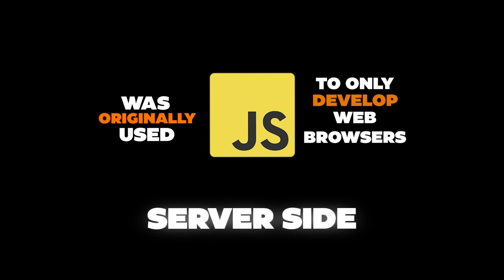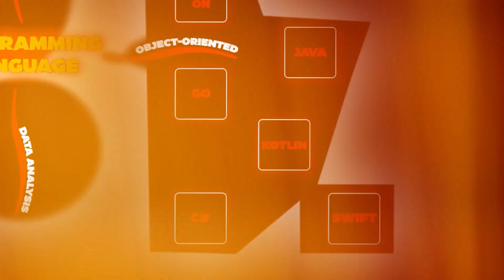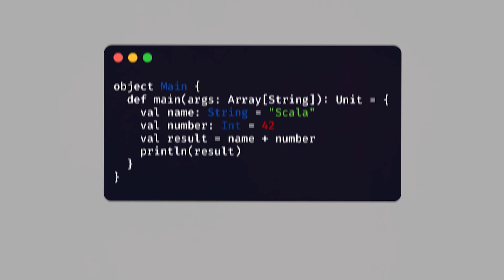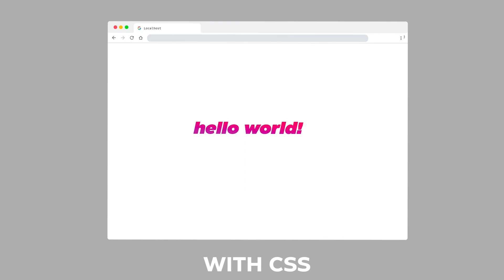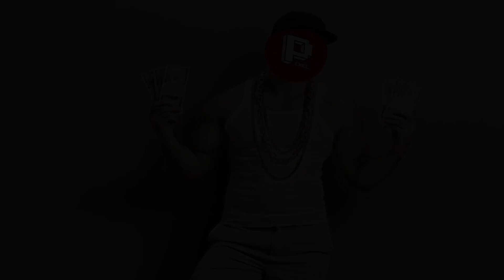I Explained EVERY PROGRAMMING LANGUAGE in just 630 SECONDS!!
0:00 intro
0:06 javascript
0:27 python
0:46 go
1:02 java
1:15 kotlin
1:32 php
1:47 c sharp
2:07 swift
2:19 R
2:27 ruby
2:47 c & c++
3:14 matlab
3:26 typescript
3:39 scala
3:49 sql
4:01 html
4:20 css
4:36 nosql
4:50 rust
5:03 perl
5:17 outro